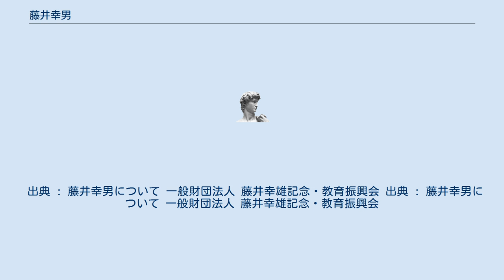藤井幸男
藤井 幸男（ふじい ゆきお、1921年4月7日 - 2008年3月8日）は、株式会社ドンク社長・会長。
 1921年4月7日、藤井パンの2代目社長・藤井全蔵の長男として兵庫県神戸市に生まれた。
25歳だった1947年には父親から事業を継承し、店舗を三宮町柳筋（現・三宮センター街4丁目商店街）に移転させた。
1949年には帝国ホテルの元製菓主任だった井上松蔵を製菓部門の職長に招聘。
1951年には株式会社ドンクを設立して藤井パンから商号を改め、ドンクの社長に就任した。
商号については義兄が発案した「ドン・キホーテ」が元となっている。
同年には三宮センター街のトアロード角に現在の三宮本店を開店させている。
 1954年にはフランス国立製粉学校のレイモン・カルヴェル教授が日本を訪れ、日本に本場のバゲット、クロワッサン、ブリオッシュの製造技術がもたらされた。
1965年の東京国際見本市ではドンクがフランスパンの製造を担当、この際にはフランス人パン職人のフィリップ・ビゴを講師として招聘した。
見本市後にはビゴがドンクに入社し、日本初となる本格的なフランスパンの製造を開始した。
1966年に東京・青山に青山店を開店させると、細長い紙袋を抱えて歩くことがファッションのひとつとなるほどのフランスパンのブームを作った。
1970年の大阪万国博覧会でもフランスパンの製造を手掛け、バゲットの存在を日本に定着させた。
ビゴ以外にも多くのフランス人パン/菓子職人を日本に招聘しており、日本のフランスパン/洋菓子製造技術の発展に貢献している。
 1969年には日仏商事株式会社を設立して代表取締役に就任。
ヨーロッパの食材や、製菓・製パン機器の輸入を手掛ける商社である。
1997年にはドンクの会長となった。
2002年には日仏商事株式会社の代表取締役を退任。
2004年にはドンクの名誉会長となった。
2008年3月8日、86歳で死去した。
 出典 : 藤井幸男について 一般財団法人 藤井幸雄記念・教育振興会 出典 : 藤井幸男について 一般財団法人 藤井幸雄記念・教育振興会